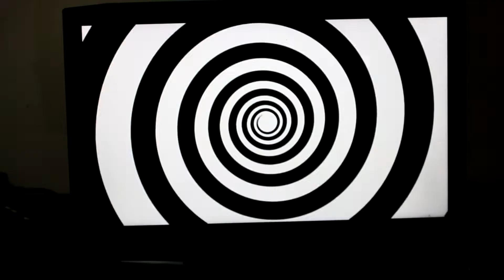pupil dialation lab